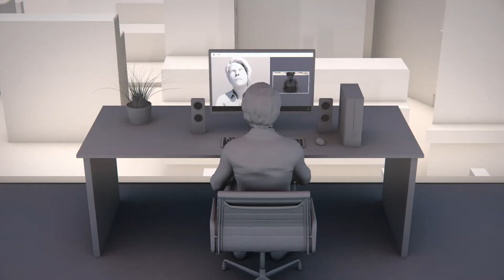Bouwen aan een positief energieverhaal met Danielle Devogelaer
De coronacrisis beheerst momenteel ons leven, maar ook de klimaatverandering staat niet stil. Europa wil daarom tegen 2050 emissievrij zijn. Hoe staan we ervoor? We vroegen het aan Daniëlle Devogelaere, energie-experte bij het Federaal Planbureau, dat onze politici ondersteunt met studies en onderzoek naar onze energietoekomst.